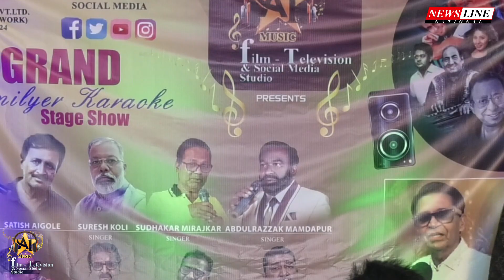SURESH KOLI SIR | DECEMBER FAMILIYER KARAOKE SHOW